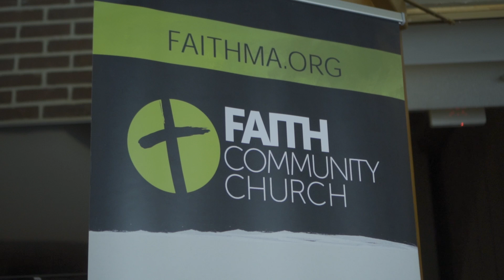The Baptism of Luke Vega | Baptism Testimony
In this baptism testimony, you'll hear from Luke Vega about his decision to be baptized! Have you made the decision to be baptized?